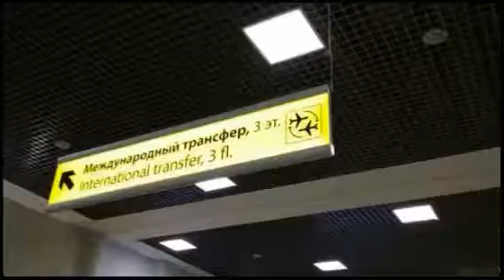Thailand trip 1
Thailand trip journey